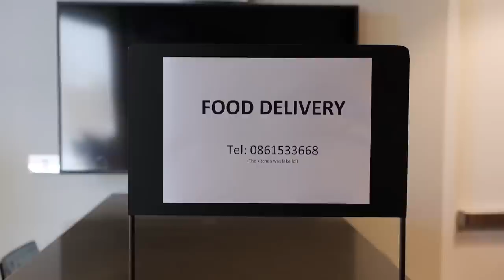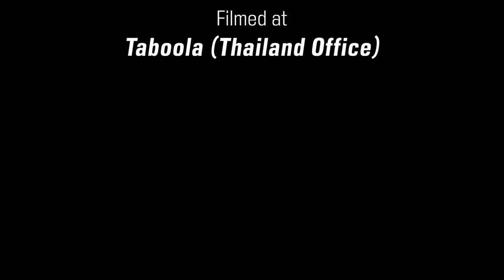Boss Shows Office to New Employee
Very busy office. Very exciting for a new employee.

SPECIAL THANKS to Taboola Thailand
for letting us film in their office.
This video isn't representative of the Taboola company.
The office space is used for comedic purposes.

Written and Directed by Charles The French and Tada
Filmed by Tada

CharlesTheFrenchOff
TadaThePadThai

And for you, description reader, I can reveal that we have a new video coming out next week on Thursday :)